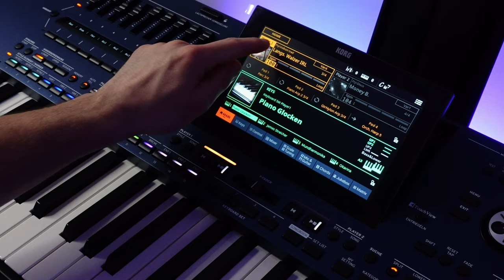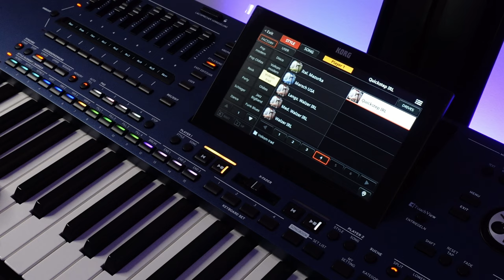KORG Pa5X MUSIKANT STYLES #6 - VOLKSM TRAD - Przegląd stylów akompaniamentu. Preset Styles.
Zapraszam serdecznie na przegląd fabrycznych stylów akompaniamentu.EQ, FINALIZER i WTYCZKA WAVES zapięte, w dużym skrócie delikatnie podniesiony bas i stereofonia.KORG Pa5X MUSIKANT STYLES #6 - VOLKSM TRAD STYLES - Przegląd stylów akompaniamentu. Preset Styles.

1. Zalajkuj
4. Wbijaj na fanpage Akademii!

STYLE LIST:
00:02 - Tarantella
00:56 - Steiner
02:04 - 6/8 Walzer Ballade
03:10 - Walzerkrainer
03:49 - Polkakrainer
04:39 - Schunkelwalzer 1
05:39 - Schunkelwalzer 2
06:52 - Tiroler Polka
07:45 - Shanty Walzer
08:52 - Shanty 4/4
09:48 - Stuben Walzer
10:39 - Der Sur Ballade
11:59 - Radetzky
12:48 - Oberkr. Walzer
13:49 - Rheinläder
14:51 - Wanderlieder
16:09 - Steir. Polka 1
17:08 - Steir. Polka 2
18:10 - Oberkr. Polka
19:04 - Böhm. Polka
19:51 - Böhm. Walzer
21:05 - Stampfer
22:17 - Boarischer
23:19 - Marsch 1
24:08 - Marsch 2
24:49 - French Walzer
25:37 - French Marsch
26:27 - Ital. Polka 1
27:16 - Ital. Polka 2
28:08 - Ital. Walzer 2
29:01 - Ital. Mazurka
29:45 - Marsch USA
31:04 - Langs. Walzer IRL
32:23 - Med. Walzer IRL
33:23 - Walzer IRL
34:17 - Quickstep IRL